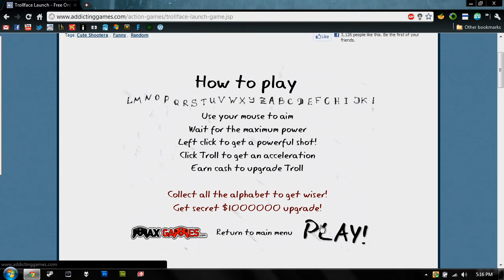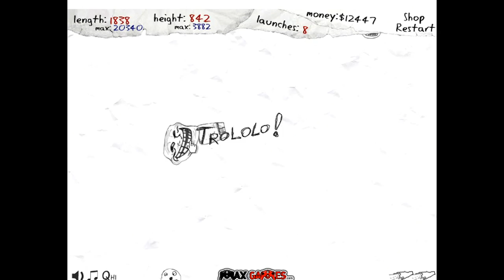Troll Launch :: Featured Flash Game